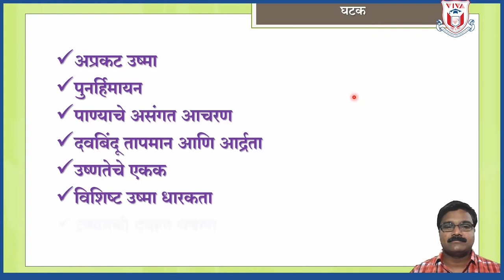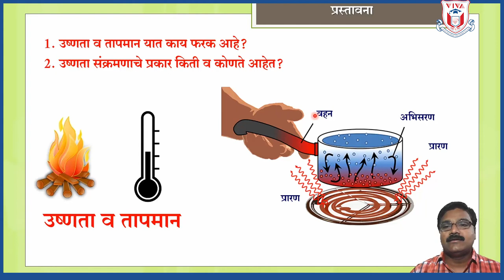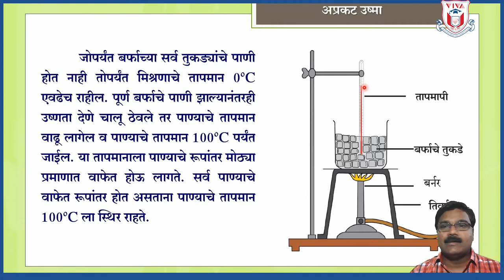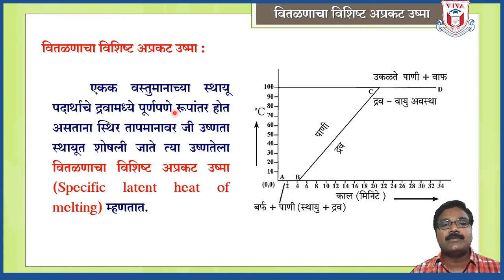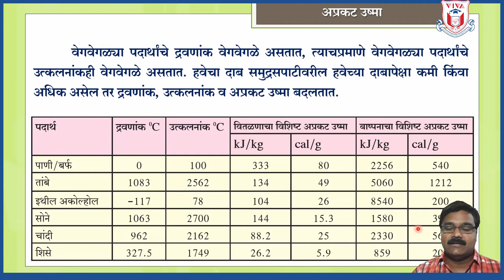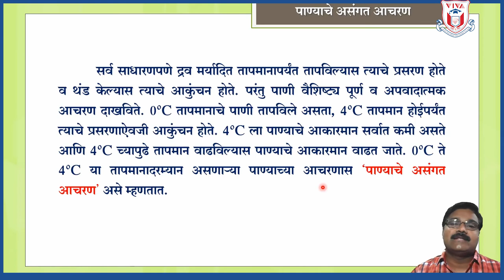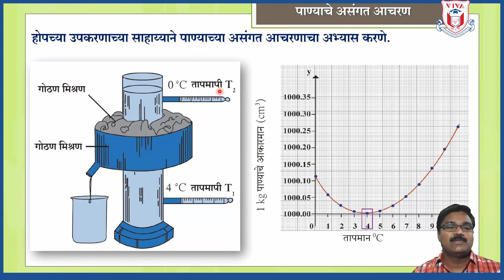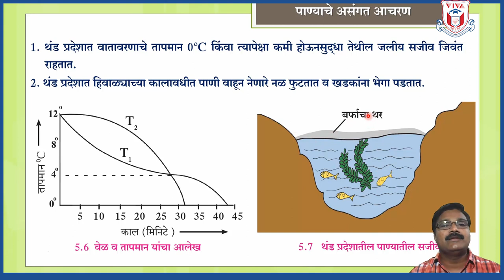Std 10th | Mar Med | Science I | Ch 05 Ushnata (1/2)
Medium : Marathi
Subject : Science I
Topic : Ch 05 Ushnata (1/2)
Teacher Name : Rupesh Thakur
School Name :  A. V. S. Vidyamandir, Virar E